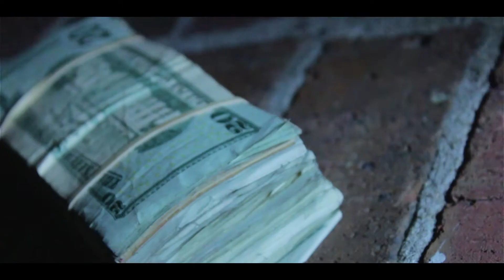Rich Porter - Fa My Nigga (MUSIC VIDEO)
Instagram.com/KXL_Productions